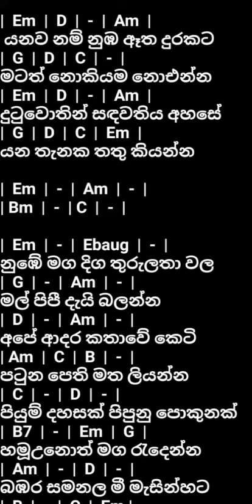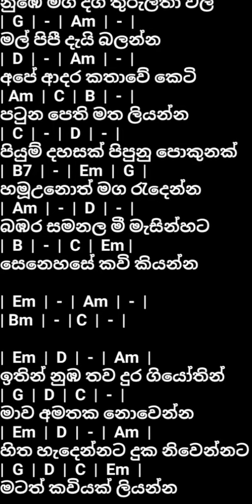Matath kawiyak liyanna ( මටත් කවියක් ) - Kasun kalhara Song Lyrics with Chords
ගායනය : කසුන් කල්හාර
පද පේළි : ආශා අබේසේකර
සංගීතය : කසුන් කල්හාර

|  Em  |  D  |  -  | Am  |
|  G  |  D  |  C  |  -  |
|  Em  |  D  |  -  | Am  |
| G  |  D  |  C  |  Em  |

|  Em  |  D  |  -  |  Am  |
 යනව නම් නුඹ ඈත දුරකට
|  G  |  D  |  C  |  -  |
මටත් නොකියම නොඑන්න​
|  Em  |  D  |  -  |  Am  |
දුටුවොතින් සඳවතිය අහසේ
යන තැනක තතු කියන්න​

|  Em  |  -  |  Am  |  -  |
| Bm  |  -  | C  |  -  |

|  Em  |  -  |  Ebaug  |  -  |
නුඹේ මග දිග තුරුලතා වල
|  G  |  -  |  Am  |  -  |
මල් පිපී දැයි බලන්න​
|  D  |  -  |  Am  |  -  |
අපේ ආදර කතාවේ කෙටි
| Am  |  C  |  B  |  -  |
පටුන පෙති මත ලියන්න​
|  C  |  -  |  D  |  -  |
පියුම් දහසක් පිපුනු පොකුනක්
|  B7  |  -  |  Em  |  G  |
හමූඋනොත් මග රැදෙන්න
|  Am  |  -  |  D  |  -  |
බඹර සමනල මී මැසින්හට
|  B  |  -  |  C  |  Em |
සෙනෙහසේ කවි කියන්න​

|  Em  |  -  |  Am  |  -  |
| Bm  |  -  | C  |  -  |

|  Em  |  D  |  -  |  Am  |
ඉතින් නුඹ තව දුර ගියෝතින්
|  G  |  D  |  C  |  -  |
මාව අමතක නොවෙන්න​
|  Em  |  D  |  -  |  Am  |
හිත හැදෙන්නට දුක නිවෙන්නට
මටත් කවියක් ලියන්න

Thanks ❤️

BP Music